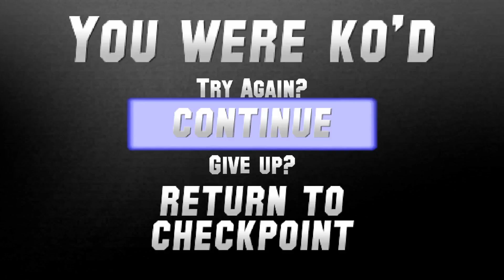School Lunch Never Tasted So Good || Saturday Morning RPG Ep. 07 || deValiante Plays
Did you ever used to get the bread rolls and just stuff mac and cheese into them? That was my favorite thing to eat at school.